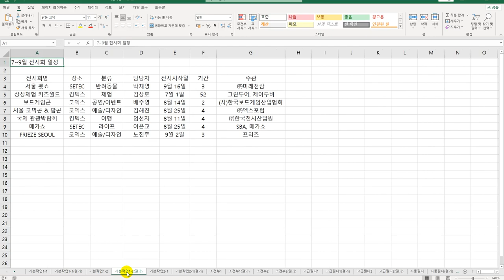[컴활2급 올인원] 01 자료입력